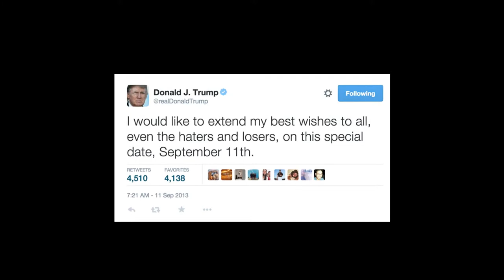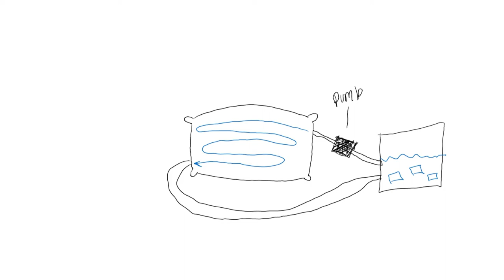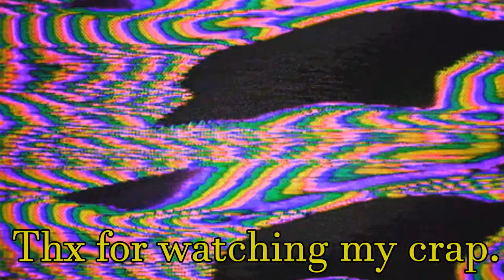I invented a pillow thats ALWAYS cool (your welcome)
Ever hated how the pillow is always warm? Well, look no further my power-hungry accolytes because I have the solution that will fix everything. This pillow has been painstakingly engineered to ALWAYS REMAIN COOL DURING THE NIGHT. No longer must we be subjugated and ensnared to the confines of the warm side of the pillow. Video descriptions are dumb and no one reads them. If you read this, comment 'you look like a large piece of bacon' so I know you read it.